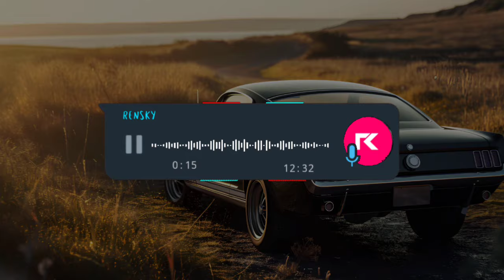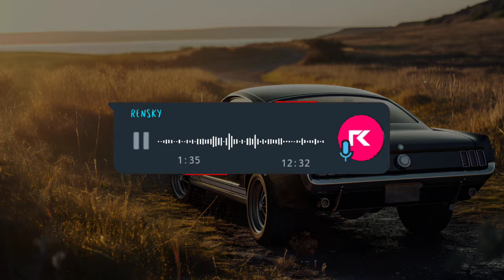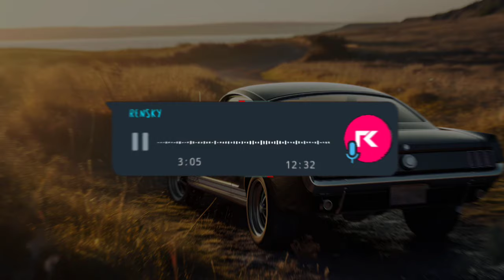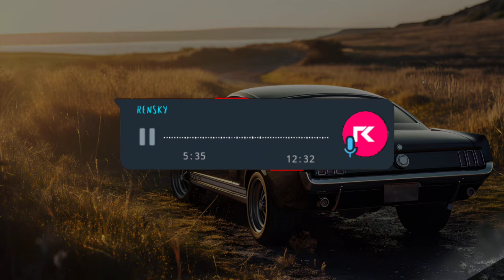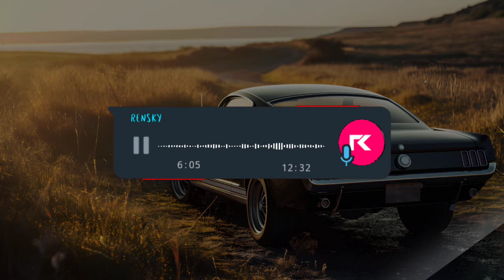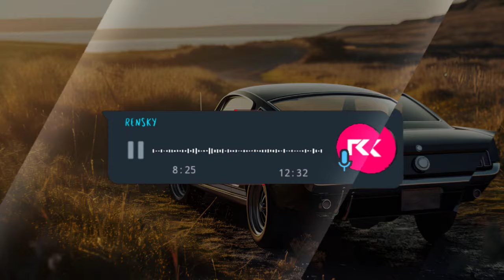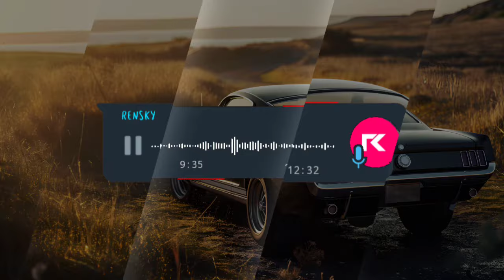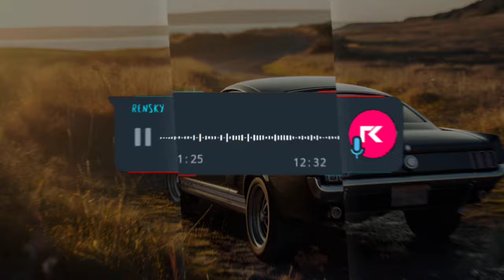DJ SWEET LOVE X MASHUP VIRAL TIKTOK FULL BASS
🔰 Request DJ/Sound Tulis di komentar

2.

🔰 Remixer: @dirga_yete92

🔰 ENJOY MUSIC